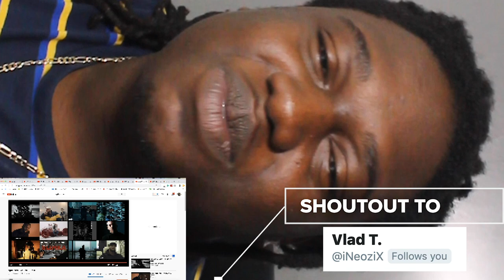Alpha Wann - CASCADE REMIX | FRENCH RAP REACTION (CUT)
FIIIIRRRREEEE! | Add me on Snapchat for more lit crazy clips! @Demmydee

WARNING!